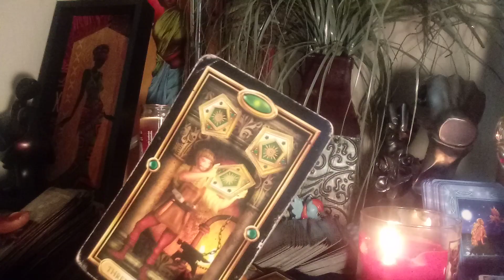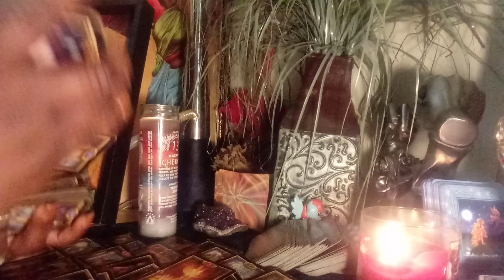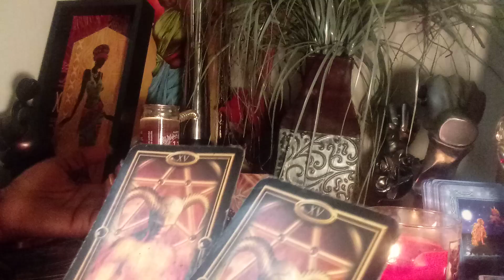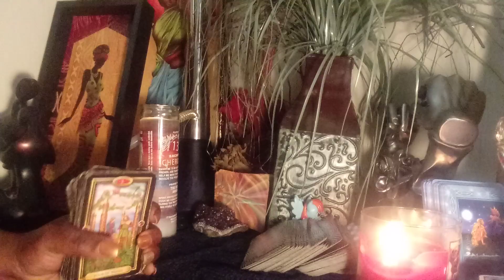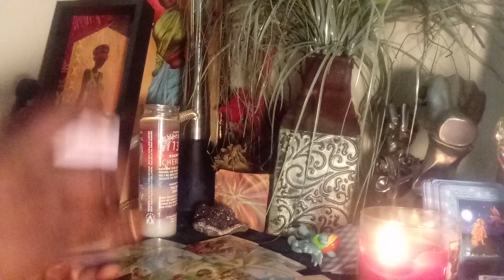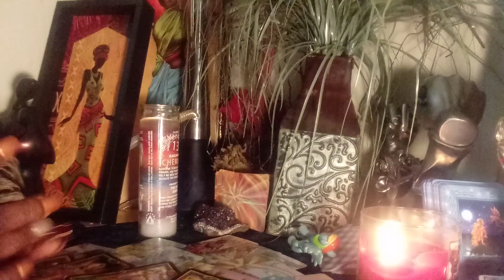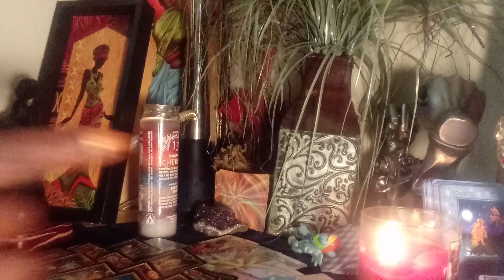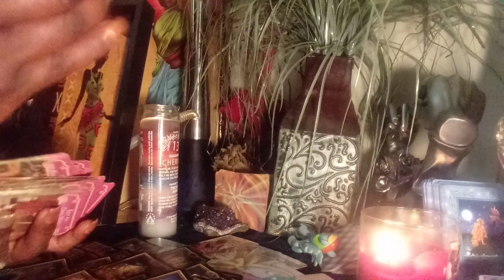LIBRA ♎ THE LOVE WAS EQUAL💗APRIL 2019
General message
$missqueenpents
Thanks